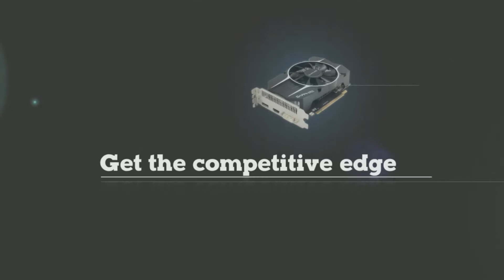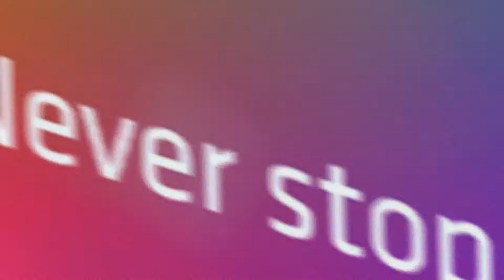Denial vs mYInsanity Game One (DotaPit League Season 2)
Denial vs mYInsanity - First Game - DotaPit League Season 2 w/ @MautDota &@F4LDota